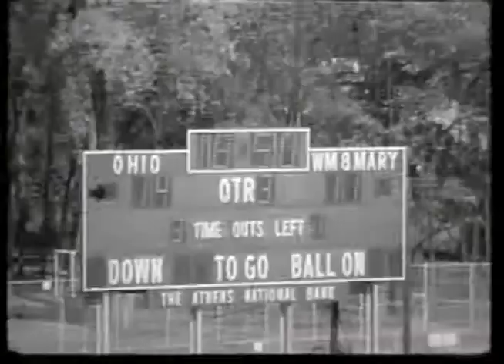Ohio Football 1967 - Highlights vs. William & Mary